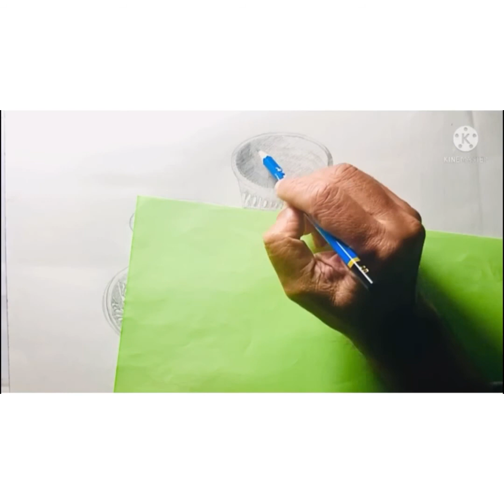how to draw still life with light and shade l for beginners step by step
uses things: 2B 4B 6B
Hi everyone, welcome to my drawing channel.I hope, this channel will help you to improving your drawing skills.
Channel Name :Deedar Art Attack